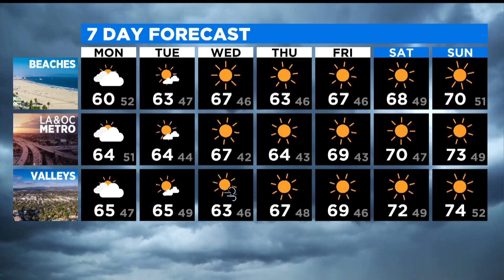CBSLA: The Rundown (Jan. 31 PM Eidition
Here's the latest in local news headlines and weather, updated twice daily.